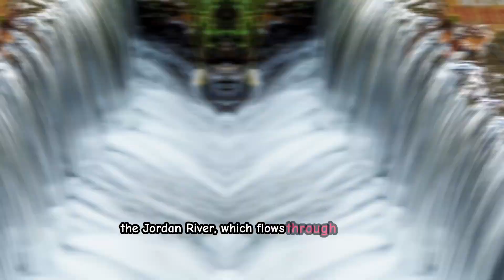15 interesting facts about Jordan